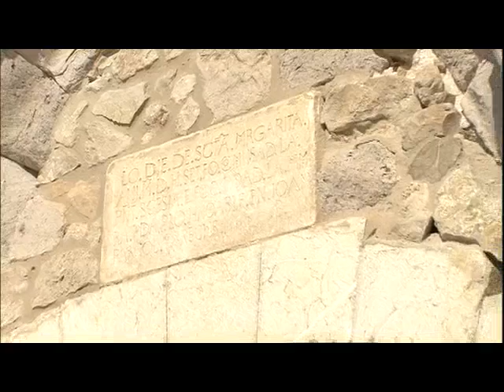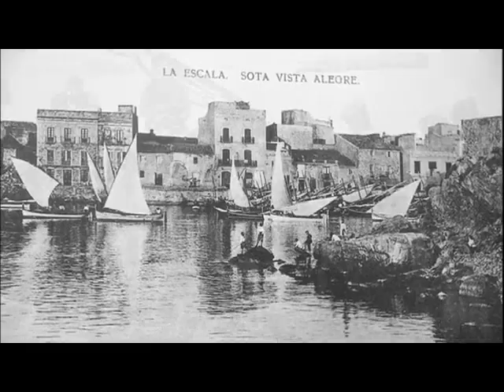Discoveries Spain, Mediterranean Preview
Dynamic coast, Roman ruins, ancient castles, modern art and architecture, fishing anchovies, bullfighting lessons, paella party, canal boats, pueblas blancas, city of Ronda, and Europe’s oldest boys choir in Montserrat…